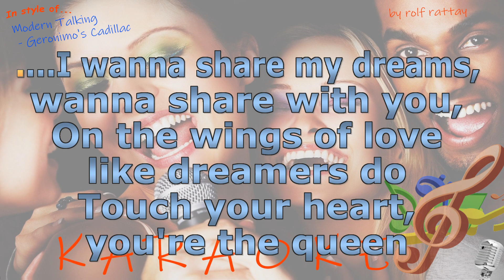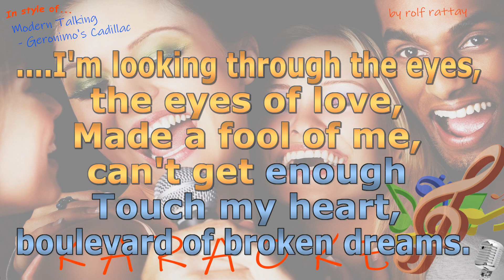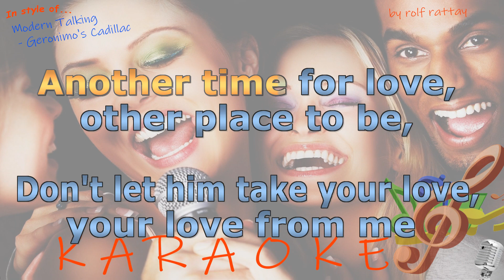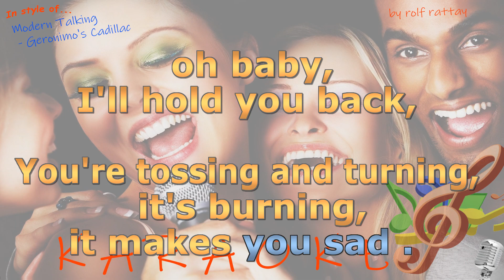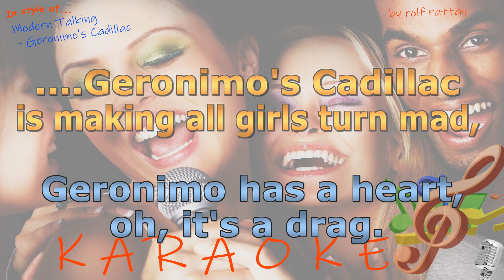Modern Talking - Geronimo's Cadillac - Instrumental and Karaoke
In style of Modern Talking - Geronimo's Cadillac - Instrumental and Karaoke